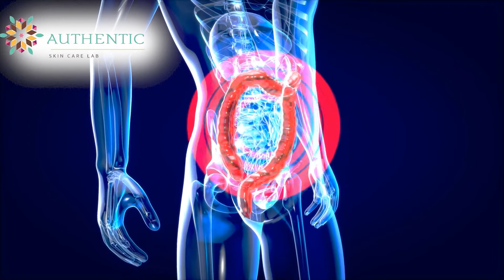Wazan Kam Karne Ka Tarika || 7 Days Weight Loss Challenge Magical Drink For Weight Loss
Hello Eveyone ,
Best Skin Care Gadget For Acne and Anti Aging | LED Face Mask Therapy In PAKISTAN | Skin Care Gadget
How To Get Rid Of Acne Fast At Home (Urdu and Hindi) | Get Rid Acne Fast At Home in Few Step
Hair growth challenge natural hair | How To Grow natural Hair fast in one week |Urdu Hindi